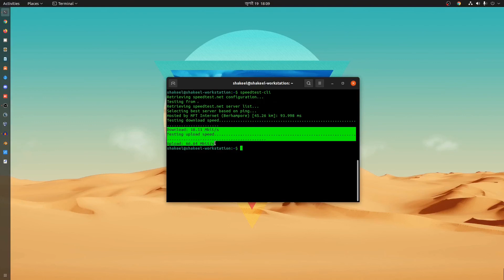How To Test Internet Speed With Linux Terminal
Internet Speed / Bandwidth Testing Using Linux Terminal
How to Test Internet Speed in Command-Line? In this quick video, i'm going to show you how to speed test your internet connection bandwidth without leaving your Linux terminal. Using ubuntu or Linux terminal you can easily test your internet download and upload speed. I hope you will like this video.